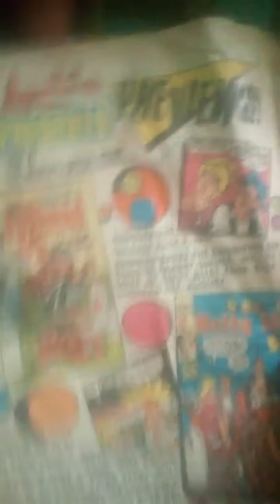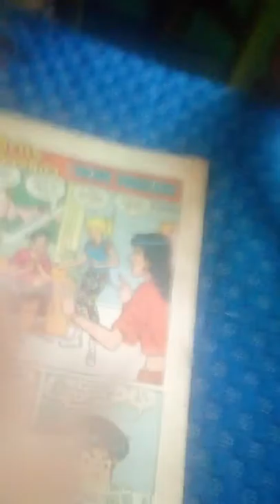Archie and veronica comic book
I know guys that t this book has become oldddd bit I just showed u guys to let u guys buy I read this comic book when I was 8 years old n now im 20!